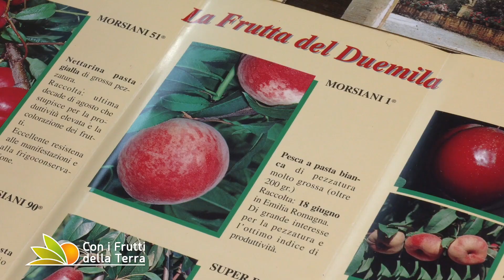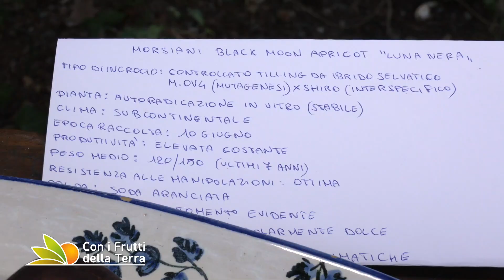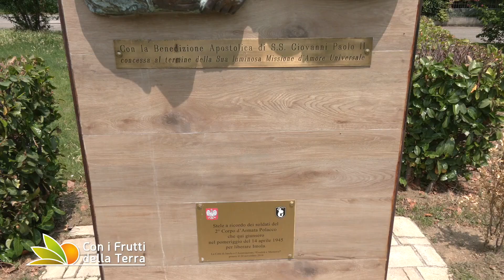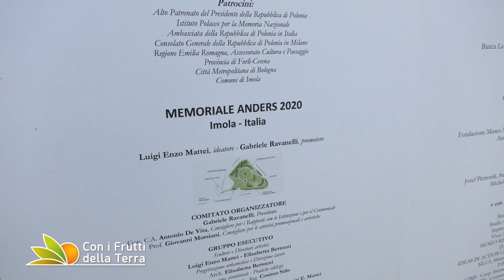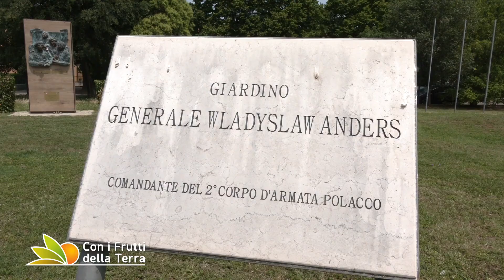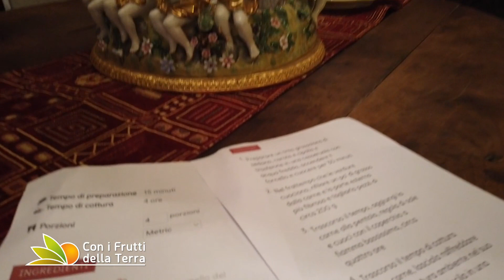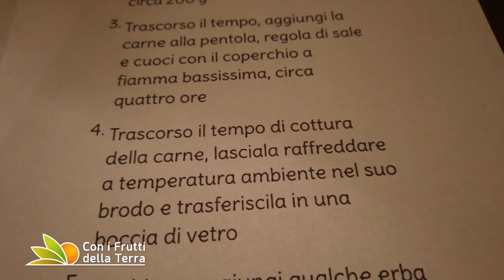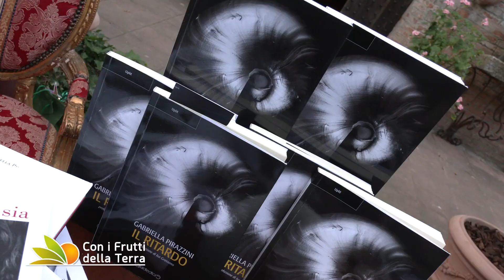Puntata del 25/7/21 – 4° parte – Pesche piatte e non solo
Torniamo a Bagnara a Villa Morsiani dove alziamo il sipario sulla genetica in frutticoltura, dalle pesche piatte dalla buccia nera, alle susine con la polpa di albicocca, tutte ottenute con anni di lavoro e passione; poi la  storia dell'orso Wojtek e qualche curiosità in cucina